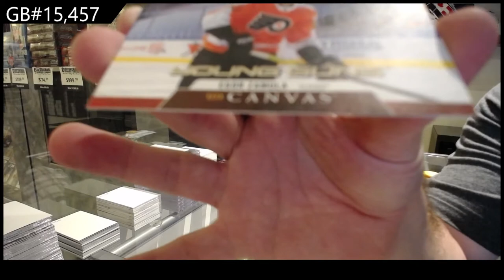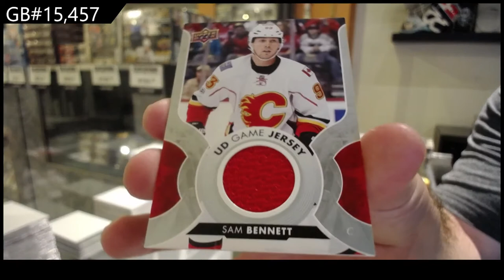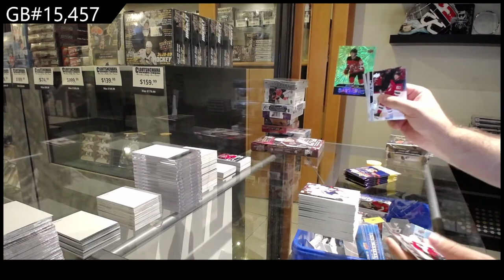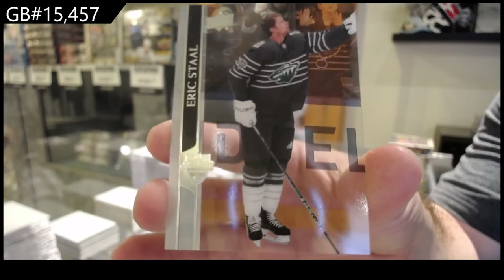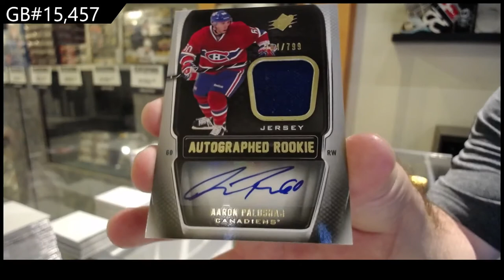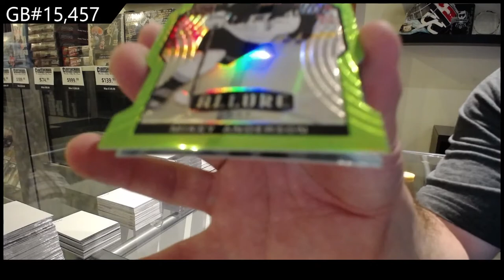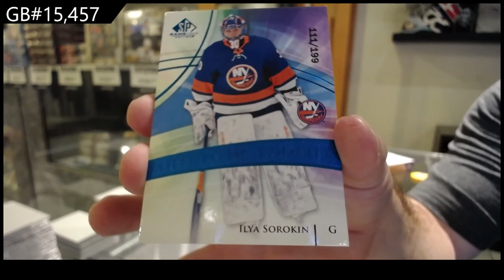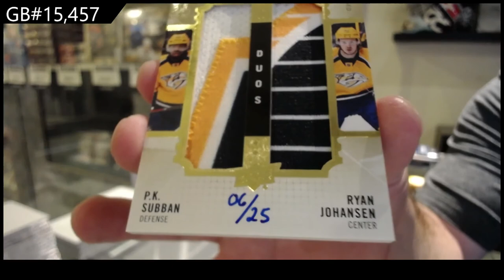Sunday Night 15 Box Hockey Break - C&C GB #15,457